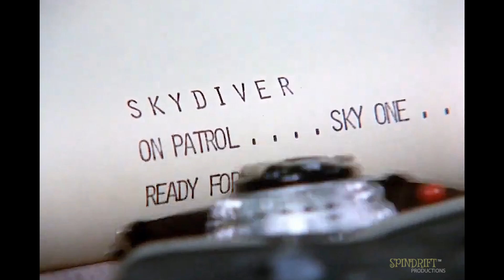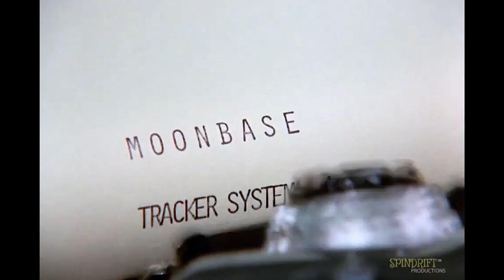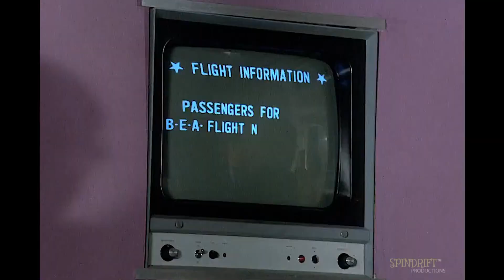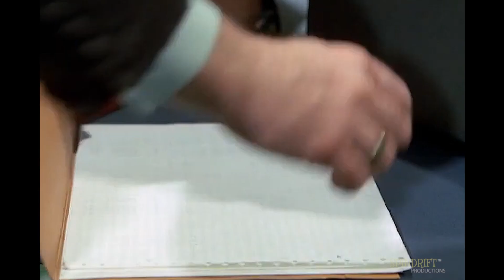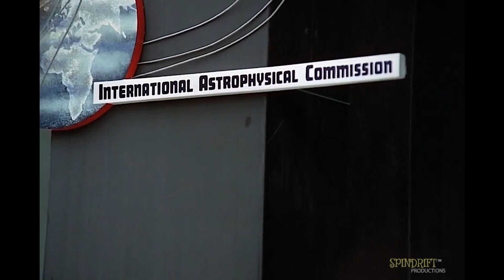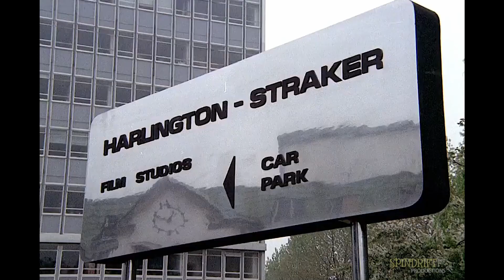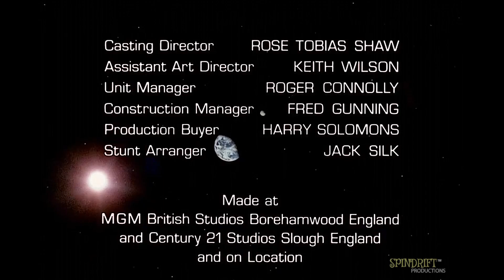UFO TV Series Full HD Episode 22 "Confetti Check A O K" 1970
UFO is a 1970 British science fiction television series about the covert efforts of an international defence organisation (under the auspices of the United Nations) to prevent an alien invasion of Earth. It was created by Gerry Anderson and Sylvia Anderson with Reg Hill, and produced by the Andersons and Lew Grade's Century 21 for Grade's ITC Entertainment company.

A single series of 26 episodes (including the pilot) was filmed over the course of more than a year; a five-month production break was caused by the closure of MGM-British Studios in Borehamwood, where the show was initially made. Production then moved to Pinewood Studios in Buckinghamshire. UFO was first broadcast in the UK and Canada from 1970, and in the United States from 1972.

The series' premise is that in 1980, Earth is being visited by aliens from a dying planet, who are abducting humans and harvesting their organs for their own bodies. The alien incursions may also be a prelude to a possible full-scale invasion. The series' main cast of characters are the staff of a secret, high-technology international military agency called SHADO (an acronym for Supreme Headquarters Alien Defence Organisation) established by the governments of the United Kingdom, the United States, the Soviet Union, France and Germany (believed to be West Germany as the city of Bonn is mentioned along with Washington, Paris and Moscow) to defend Earth and humanity against the mysterious aliens and learn more about them, while at the same time keeping the threat of an alien invasion hidden from the public.

SPINDRIFT PRODUCTIONS